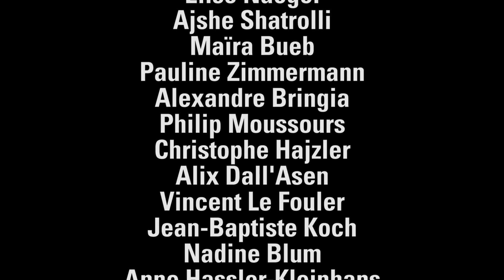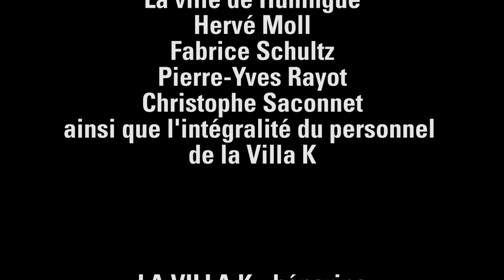Hôtel La Villa K Basel Airport - Page Blanche